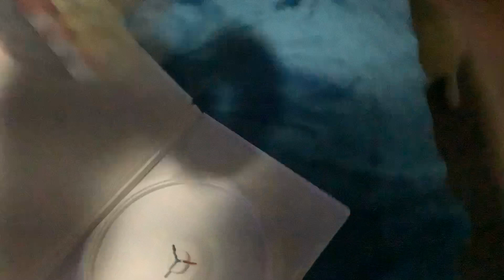Zombie Watches The Kaboom Logo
Zombie Got Binoo The Brave On DVD